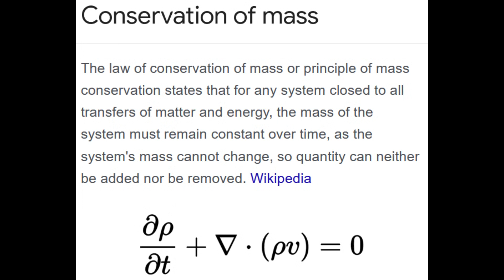Should you become anime?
Many weebs would give it all to become anime, but is this actually a good idea?